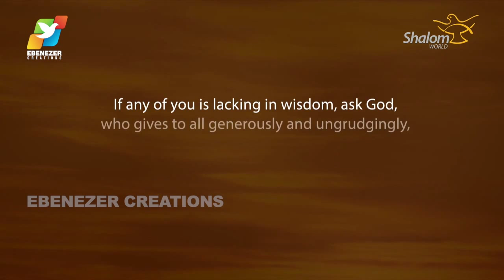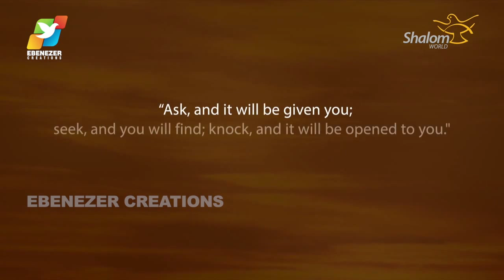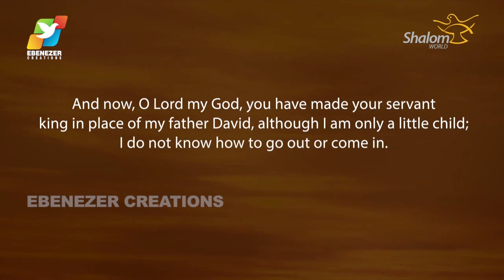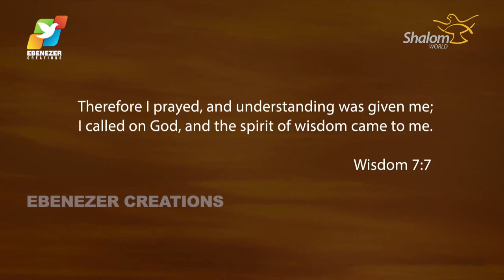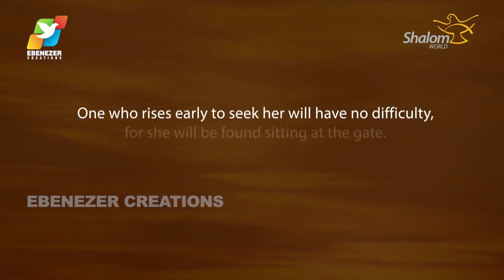Thunder of God | Fr. Soji Olickal | Episode 30